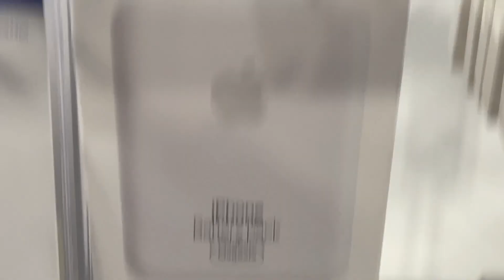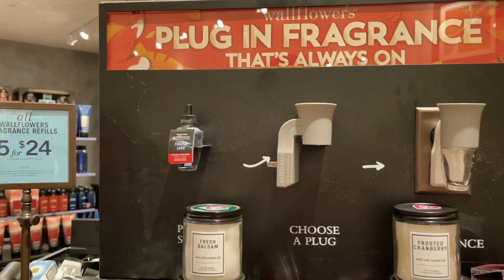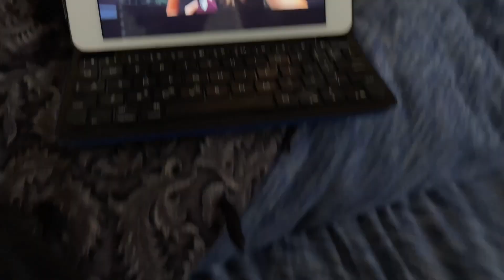Welcome Back to the Vlogs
Today I am going back to the form of video I wanted to create on YouTube. This won't mean other videos won't ever happen again, but just that I will be putting my focus on creating vlogs again for a while. So if you would like to join my journey then please follow along!